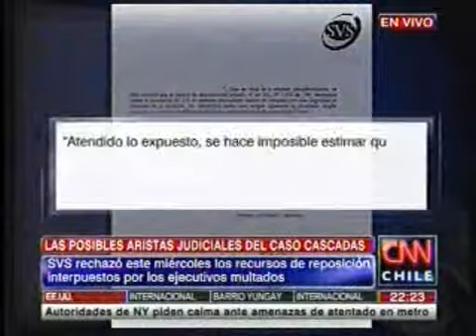Canal CNN Chile: Caso Cascada II